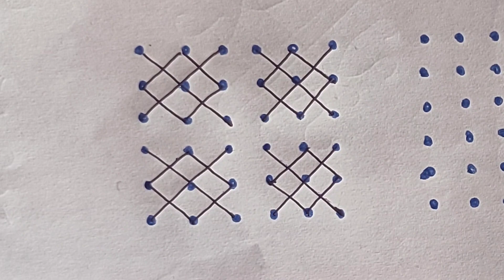#305 - 6×6 dots Simple Rangoli || Easy kolam || Chinna muggulu || STCG KITCHEN AND ARTS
Festival kolam
3dots rangoli
4dots rangoli
5dots rangoli
6dots rangoli
7dots rangoli
8dots rangoli
9dots rangoli
10dots rangoli
11dots rangoli
12dots rangoli
13dots rangoli
14dots rangoli
15dots rangoli
16dots rangoli
17dots rangoli
18dots rangoli
19dots rangoli
20dots rangoli
21dots rangoli
Chinna kolam
Chilka rangoli
sikku kolam
diwali rangoli
Simple rangoli simple kolam Chinna muggulu
dussehra rangoli